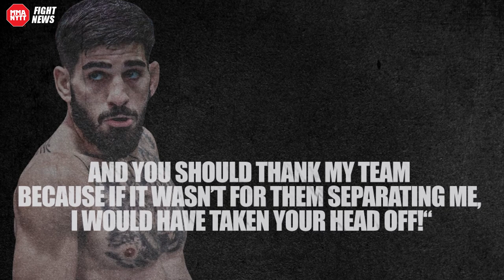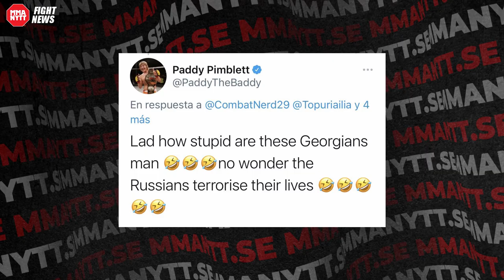Paddy Pimblett attacked by his UFC colleague at hotel!